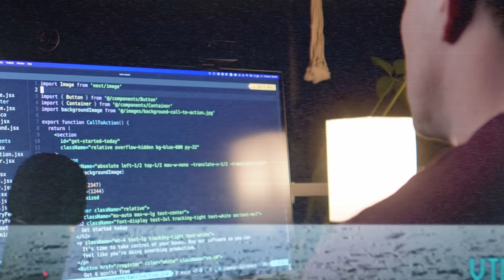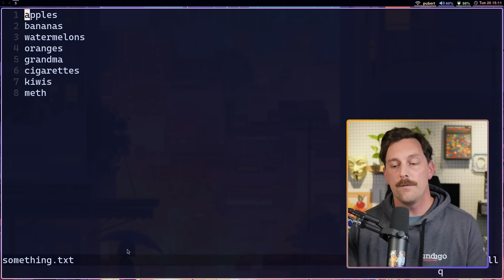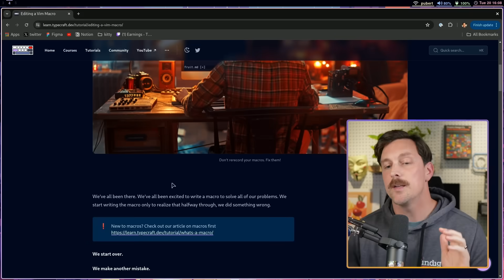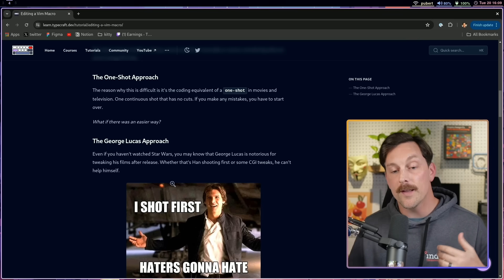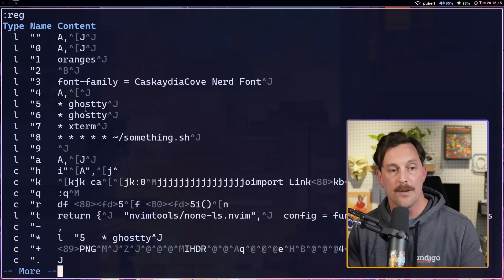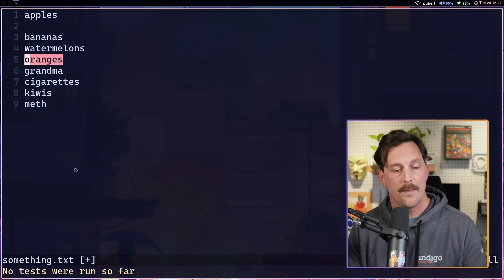This VIM trick BLEW MY MIND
I've been using vim for 10+ years now, and I gotta say, I still learn something new every once in a while. And recently, I realized something about macros, and registers, that BLEW MY MIND. Check out this video on why vim macros and registers are probably a LOT simpler than they seem.